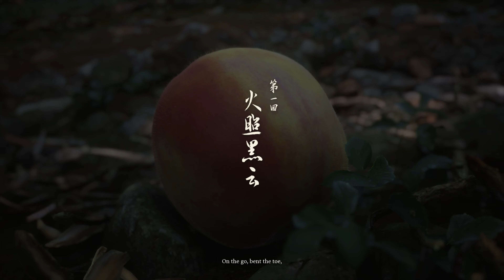Black Myth: Wukong [Chapter 1 Part 1] [PC 4K 60FPS] (Gameplay Walkthrough) [No Commentary]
Hope You Enjoy.This Is A Gaming YT Channel.If You Want To Support Me
So You Don't Miss Any Of My Video